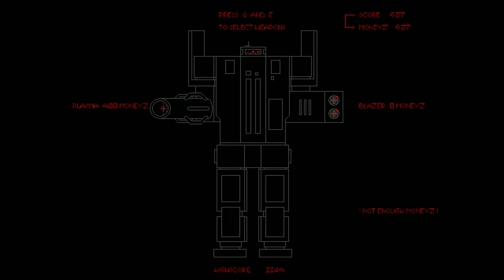Navpoint Beta v0.66 mech sim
hUGE mECH sHOOT sH...sTUFF uP!!111!

Sequel to Navpoint Alpha.